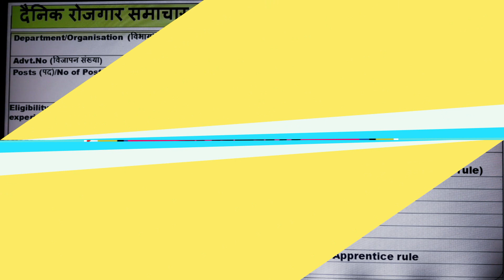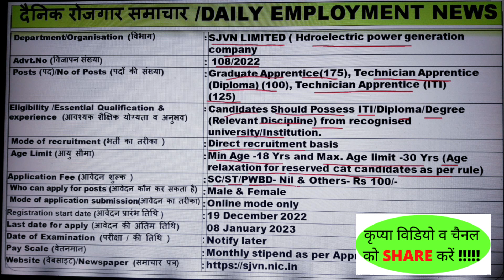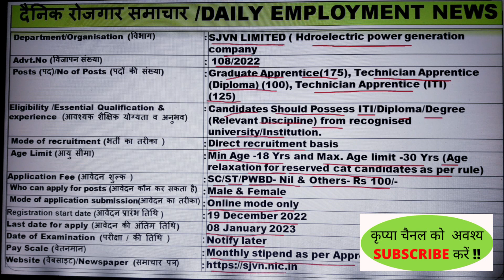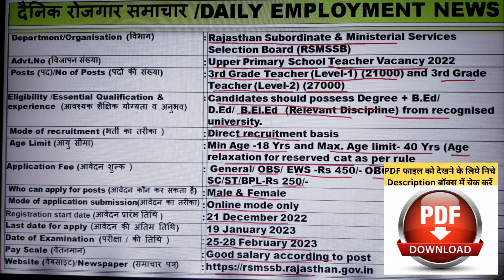रोजगार समाचार : Employment news today| Rojgar samachar today| Current new Jobs| Sarkari job news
रोजगार समाचार : Employment news today| Rojgar samachar today| Current news Jobs| Sarkari job news

 Hello Friends

About this video :- In this video we are providing you information about vacancies released by various Government Departments of Central/State .

 Rajasthan Subordinate & Ministerial Services Selection Board (RSMSSB), Upper Primary School Teacher Vacancy 2022 :